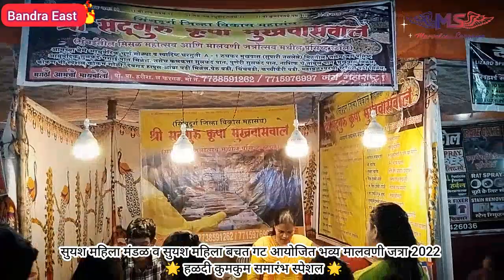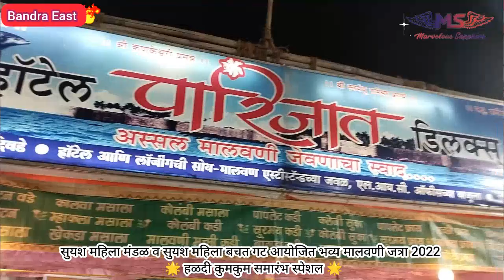सुयश महिला मंडळ व सुयश महिला बचत गट आयोजित भव्य मालवणी जत्रा 2022 हळदी कुमकुम समारंभ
Coordinated By:- Merwyn Nazareth, James Singapuram & Simran Warise